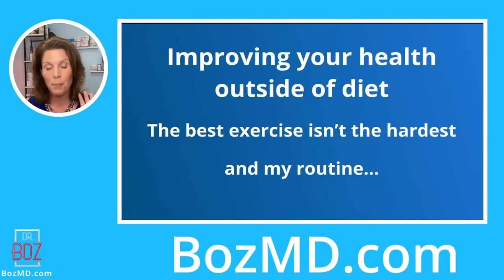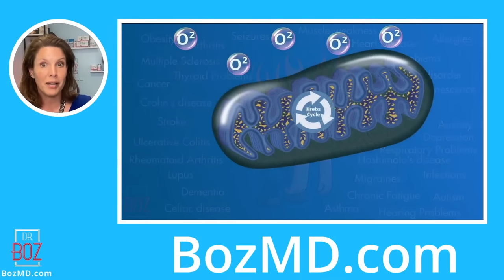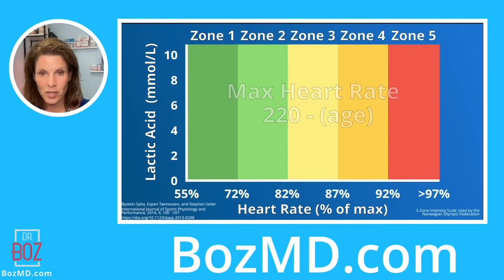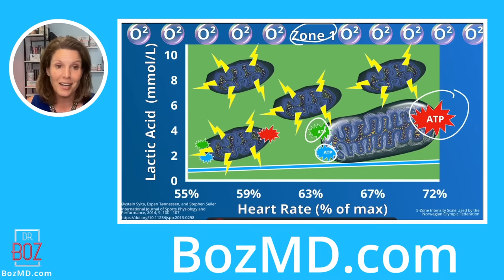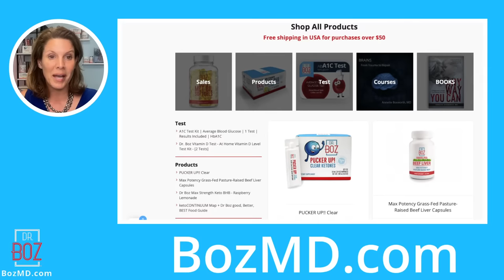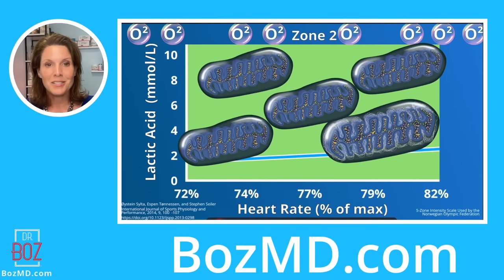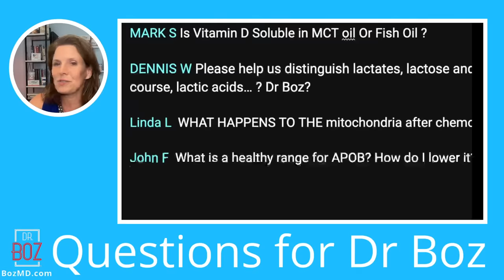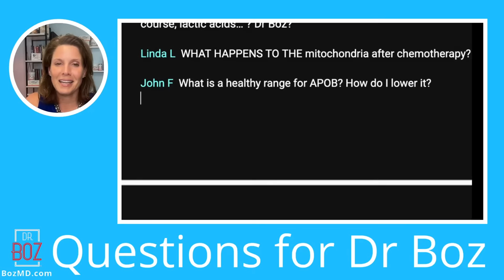#1 Easy Exercise Rule for Health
0:00 Intro
4:32 Predicting Telomere length
7:00 Don't exercise - yet
7:54 Step 1
9:50 Mitochondria
11:10 Unhealthy mitochondria
13:30 Do you have broken mitochondria
14:43 Healthy mitochondria
16:22 The downside of Lactic acid
17:44 Zone 2 and how mitochondria respond
25:50 Bozmd.com
28:18 Why does zone 2 matter?
35:48 How I break my fast
37:25 Q&A

Dr. Boz At Home A1C Test Kit